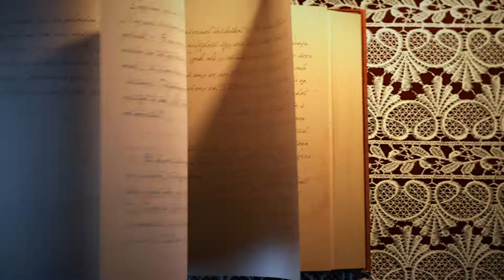Scryer Files V3 Promo - Matt Pulsar - Richard Webster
Matt Pulsar continues to deliver some of the most valuable content in the world of mentalism.    Steve Drury recently commented the price is incredible and should be MUCH more.

Included in a rare "one on one" interview with the KING - Richard Webster. Which is worth the price alone.

But rest assured there is a lot more worthwhile conent you will find inside.